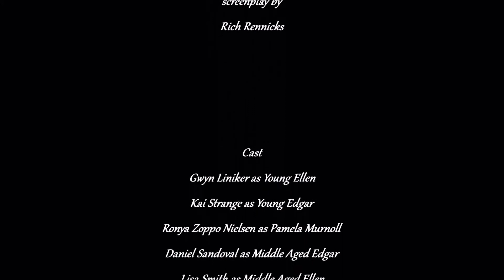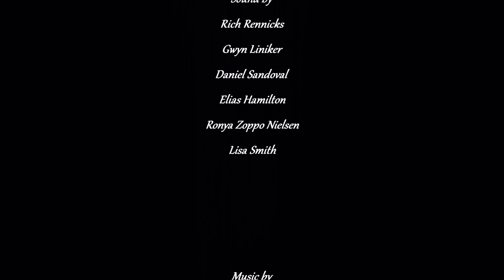"The Present" a short film made for the 48 hour film project in Asheville, NC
Produced July 2022 by Kai Strange & Breaking Glass Films
Directed by Eli Hamilton
Screenplay by Rich Rennicks
Edited by Lisa Smith
Starring
Kai Strange
Gwyn Liniker
Ronja Zoppo Nielsen
Daniel Sandoval
Adele Jaroslaw
Eugene Jaroslaw
Lisa Smith

shot on location at Westwood CoHousing Association